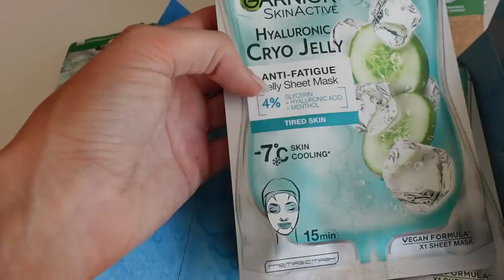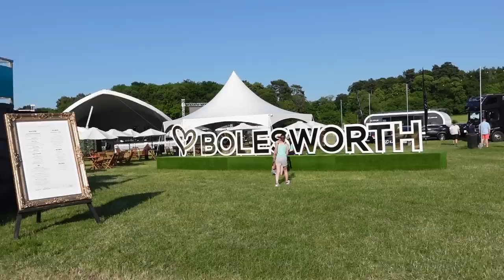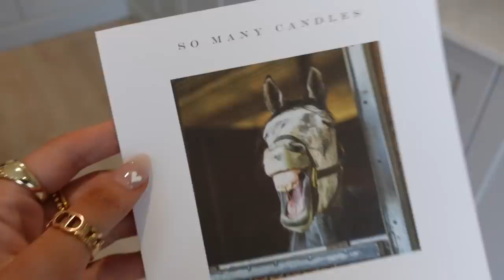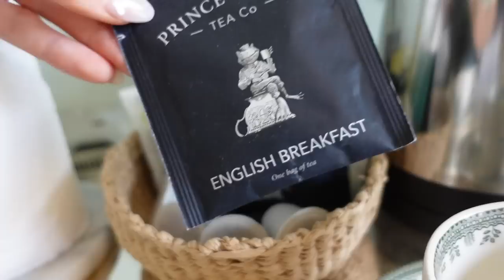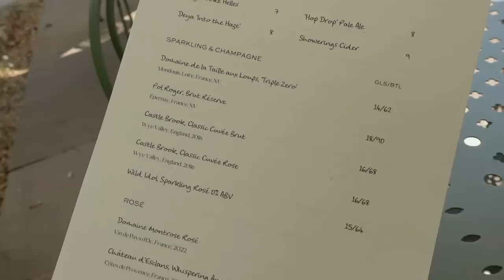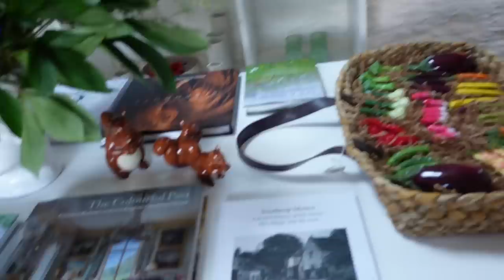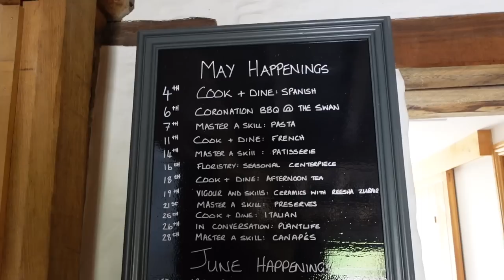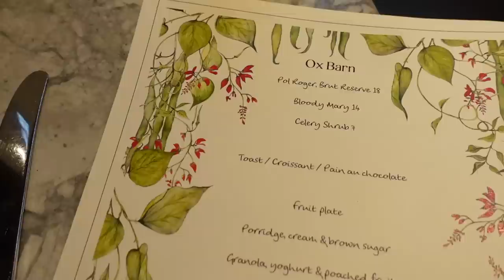WEEKLY VLOG: WHAT I DID & GOT FOR MY BIRTHDAY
Hope you enjoyed this weeks vlog!

HOLLAND COOPER SHIRT:
HOLLAND COOPER BELT:
SHORTS:
LOAFERS:
FOREVER NEW WHITE DRESS:
FOREVER NEW BLACK DRESS:
KAREN MILLEN PLAYSUIT:
BASKET BAG:

AC
x